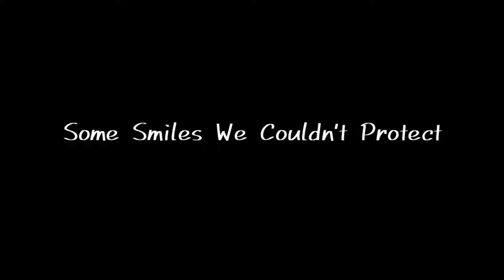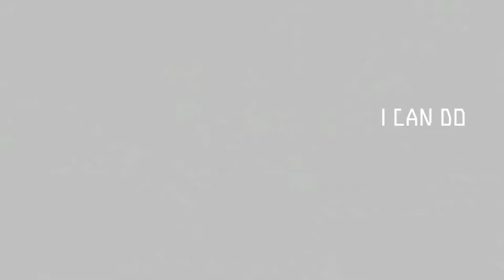「 Some Unsaved & Saved Smiles」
Anime Mix「MEP」Where We Started

Sorry I was busy for a while for my exam. Thanks for waiting... If.. you were... waiting.

I made an amv with 'The smiles we couldn’t protect' & 'Those we managed to protect'. How was it?

Anime : In the comment section below...👇

Ah... i woke up whole night making this... 😴
. This AMV does not represent another company.